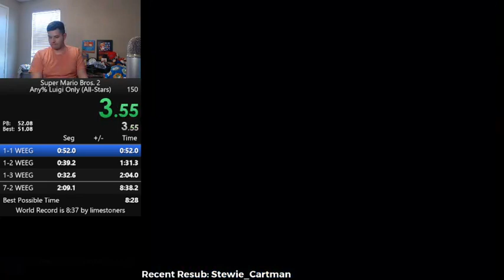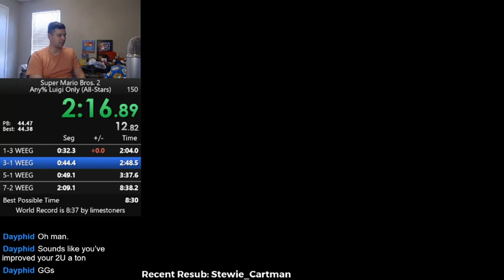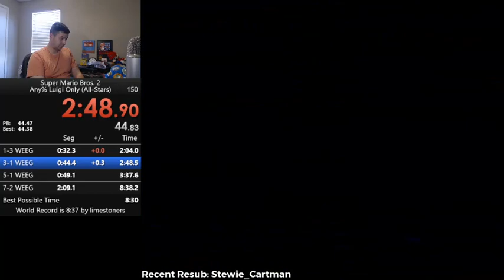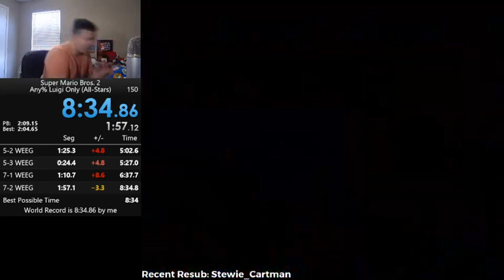[WR](8:34) Super Mario Bros. 2 US Luigi Only Any% Speedrun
I did the thing! This both the current WR and is now my PB for the normal Any% category lol. Definitely will need to be improved since I was behind 8 seconds going into 7-2. Played using Super Everdrive on Original Hardware.
This run is dedicated to kupaux!